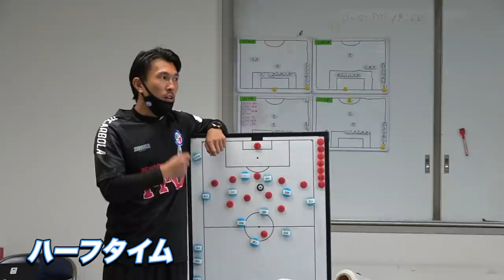【Jリーガー密着】元J1名古屋・10番を背負った小川佳純監督が、就任初年度でJFL昇格を達成！若き名将の1日に大密着！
【小川佳純】

次節ホームゲーム
07.0313:00-
VSF.C.大阪
万博記念競技場